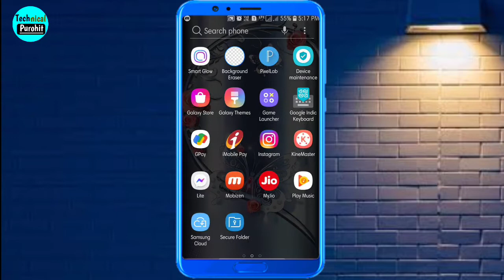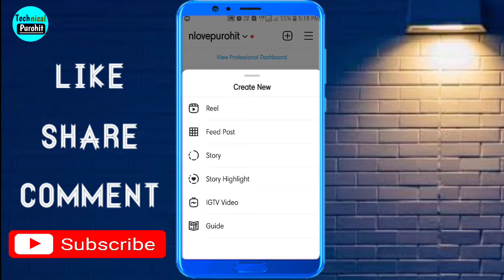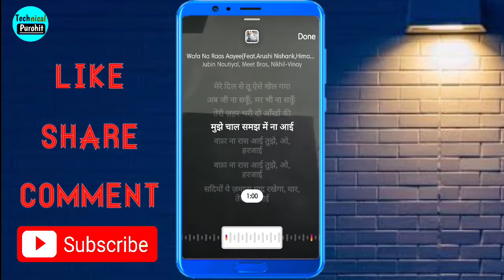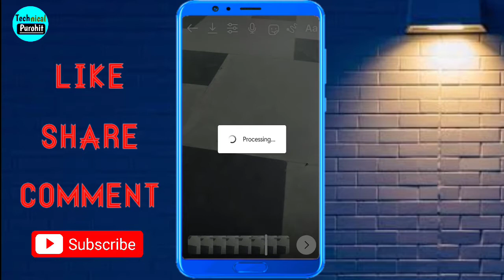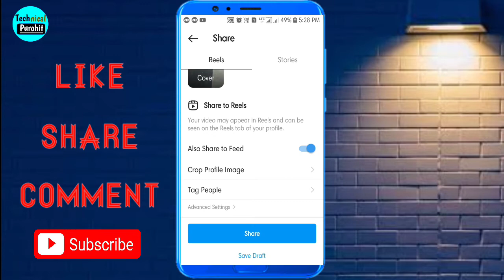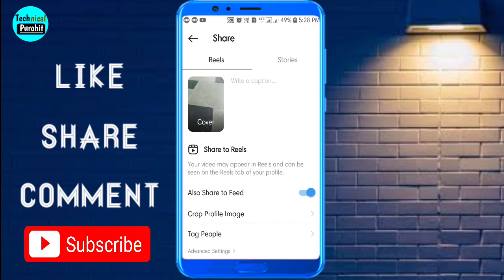Instagram Me Song Ke Sath Video Kaise Banaye | Instagram Par Song Ke Sath Video Kaise Banaye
Dosto Swagat Hai Aapka Humare Youtube Channel Par Aaj Is Video Me Main Aapko Bataunga Ki Hum Instagram Par Song Ke Sath Video Kaise Bana Sakte Hai

Your Questions
1. instagram me video kaise banaye
2. instagram par video kaise banaye
3. instagram story photo pe song kaise lagaye
4. instagram me song ke sath video kaise banaye
5. photo se video kaise banaye song ke sath
6. instagram story pe song kaise dale
7. instagram pe story me song kaise lagaye
8. instagram par song ke sath video kaise banaye
9. instagram reel video kaise banaye